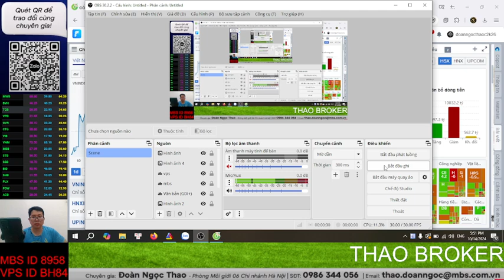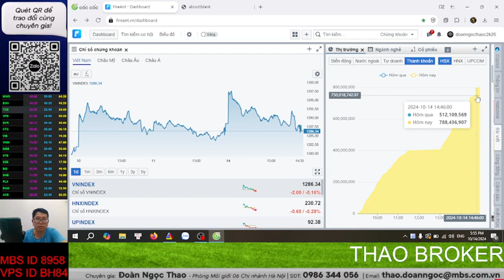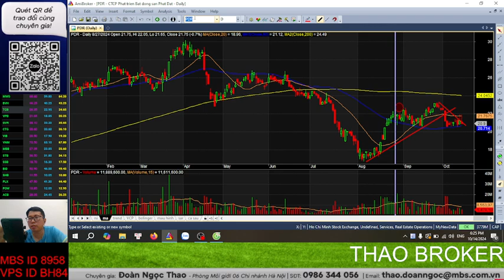Chứng khoán hôm nay 14/10/2024 : Nguyên nhân TCH giảm sàn, EIB giảm mạnh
1.  mở tài khoản tại công ty chứng khoán MBS  hoặc chuyển về mã môi giới - 8958 Đoàn Ngọc Thao tải app tại llink :
2 . mở tk tại VPS theo đường link hoặc gắn mã chuyên gia tư vấn là BH84- Hoàng Thị Phương